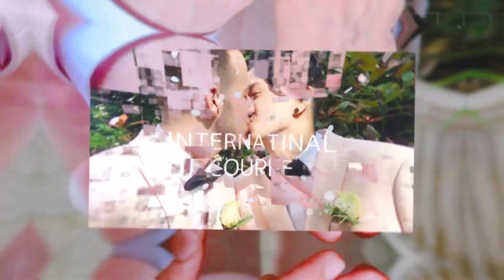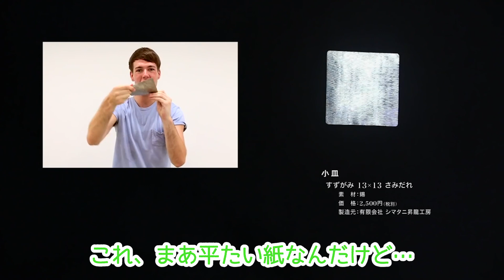初公開！役者デビューしてた？富山県♡旅行記【ゲイカップル】〔#58〕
Hello Hello Hello!! NikoRyo  ChannelのNickとRyoでーす！

今回はニックが３年間も住んでいた思い出のある富山県♡について紹介ですっ＾＾
実はニックは５年前に役者デビューしていて、高岡市のケーブルテレビに出ていましたっ！
ウブなニックを見ながら、富山の観光スポットや伝統工芸品を動画で見てみてねっ！
コロナが落ち着いたら、僕らもまた行きたいですっ！

〜ニックが出ていたケーブルテレビ全５話〜

※動画制作元は高岡ケーブルネットワーク様ですっ！
少しでも富山県が気になってくれると嬉しいなと思いますっ！
ニックより

【僕たちのTOP5動画はこちらから】

【僕たちのカミングアウトストーリーこちらから】

【僕たちについて】